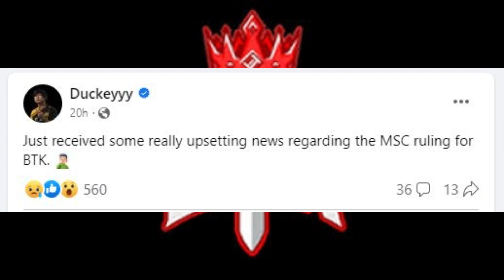Was Coach Duckeyyy supposed to be BTK's Coach for MSC?